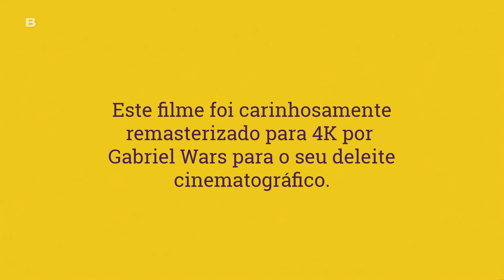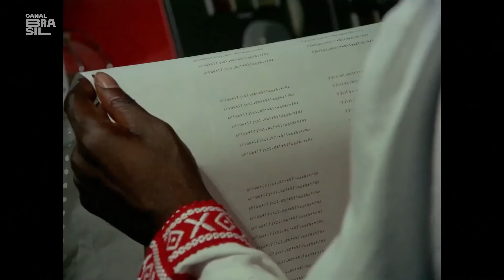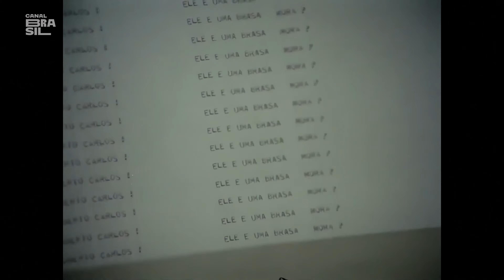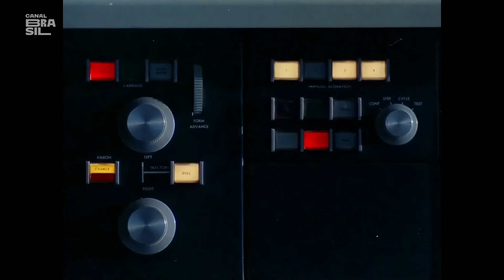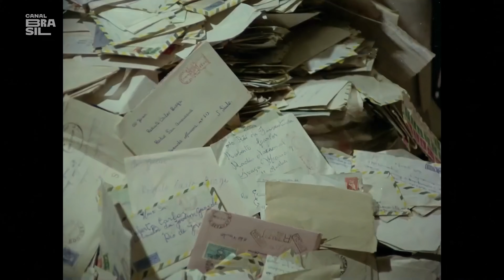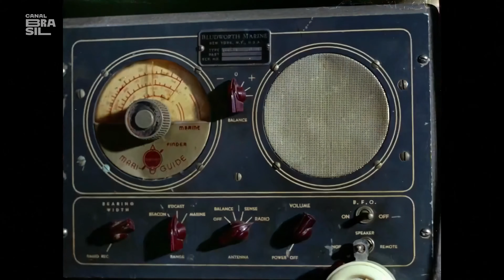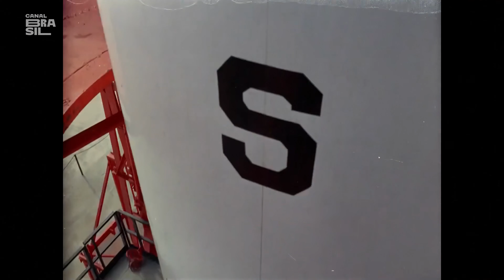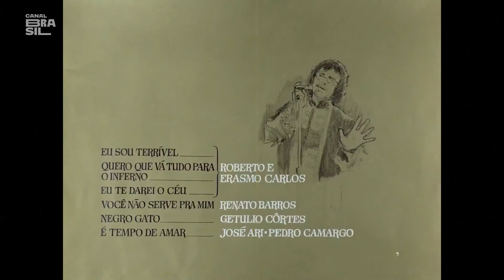Roberto Carlos em Ritmo de Aventura Remasterizado em 4K por Gabriel Wars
Prepare-se para uma aventura inesquecível com 'Roberto Carlos em Ritmo de Aventura', um clássico do cinema brasileiro que agora chega em uma versão totalmente remasterizada em 4K, graças à restauração meticulosa realizada por Gabriel Wars.

Neste filme icônico, Roberto Carlos interpreta um músico em busca de emoções, envolvendo-se em uma trama cheia de ação, romance e reviravoltas.

Com uma trilha sonora marcante e paisagens deslumbrantes, esta é uma experiência cinematográfica que cativará tanto os fãs de Roberto Carlos quanto os amantes do cinema em geral.

Não perca a oportunidade de reviver ou descobrir pela primeira vez esta obra-prima do cinema nacional em toda sua glória em 4K.